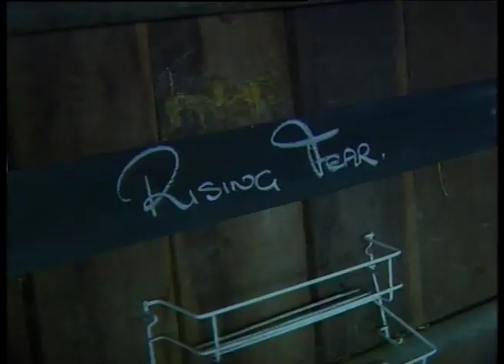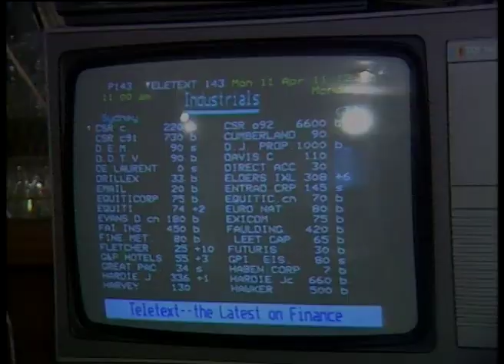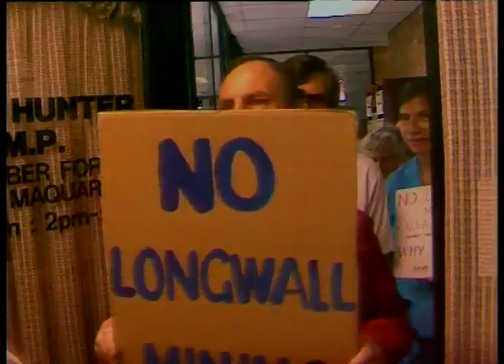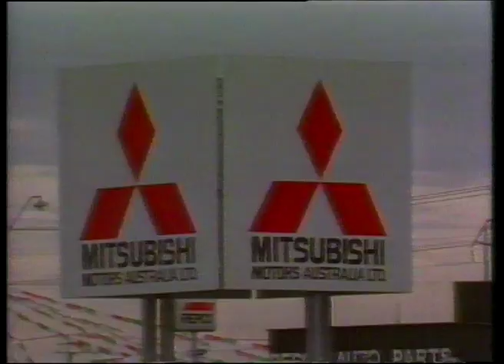NBN Television Newsnight, April 13, 1988 (BETACAM 5)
00:09 – 04:27 - John Church reports on Larry Pickering and his Race Horse Property about west of Peats Ridge on Mangrove Mountain.
04:43 – 07:00 - Report from John Church about Long Wall Mining in the Lake Macquarie area. The report shows how mining is done and the damage caused through Long Wall Mining in Lake Macquarie.
07:13 – 08:59 - The Premier Nick Greiner makes an announcement on the Sydney Monorail. Bob Carr speaks . An interview with John Church about the Swansea Bridge. Concludes with an interview with Transport Minister Bruce Baird saying Government more than likely will not listen to Swansea Residents.
09:11 – 09:49 - A report on the Car Industry about Price Rises.
10:01 – 10:42 - The rainfall ruins the vegetable crops in the Hunter, which has an impact on the prices due to shortages of crops. Because of the rain the mosquitos are in abundance
10:54 – 11:15 - Report about a Hijack of a plane. Moreover, negotiations that are taking place to try to the hostages released.
11:27 – 11:40 - Larry Pickering.
11:55 – 12:20 - Long Wall Overlay.
12:32 – 13:54 - Reporting on the meeting at Lake Macquarie Council Chambers on Long Wall Mining tonight’s meeting was BHP putting forward its reasons for Long Wall Mining